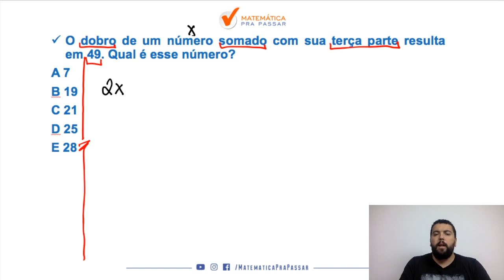Matemática para PM CE |Dica 34| Aprenda Problemas Envolvendo Equações do 1º Grau.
Você não sabe Equações do 1º Grau para PM CE ?

Então você precisa aprender com esse vídeo onde nosso professor, Renato, mostra Equações do 1º Grau para PM CE.

Você terá um passo a passo para aprender Equações do 1º Grau para PM CE e nunca mais errar nenhuma questão.

Agora basta dar o play no vídeo e aprender com o Método MPP Equações do 1º Grau para PM CE.